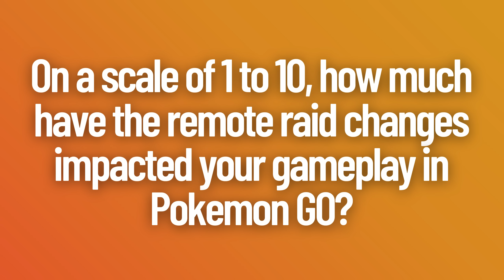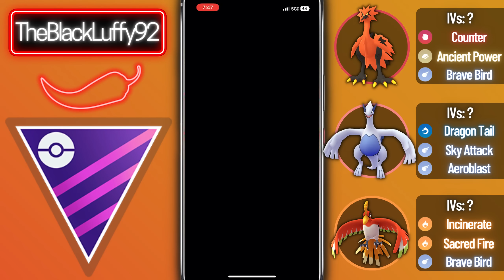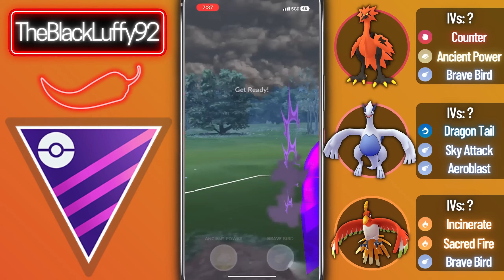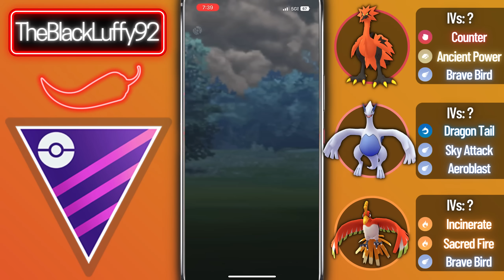THIS TRAINER HITS LEGEND WITH GALARIAN ZAPDOS IN THE OPEN MASTER LEAGUE!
In this video I showcase some battles submitted to the channel by @TheBlackLuffy92who was able to hit legend in the Master League running Galarian Zapdos, Lugia & Ho-oh.

I don't often showcase Master League content, so I'm very grateful for the opportunity to showcase a very unique Pokémon in the ML at high ELO.

0:00 Intro
0:33 Question of the day
0:53 Battles
12:48 Conclusion

Track ID: CallumOnToast - ID (currently unreleased)